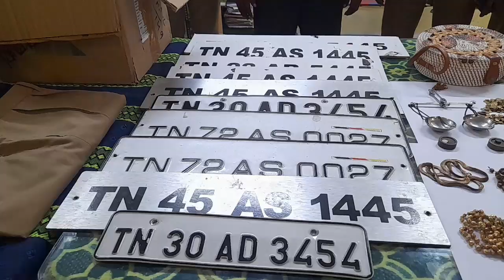ERODE 2 PERSONS ARRESTED AND 2000 RS FACK NOTES SEIZED